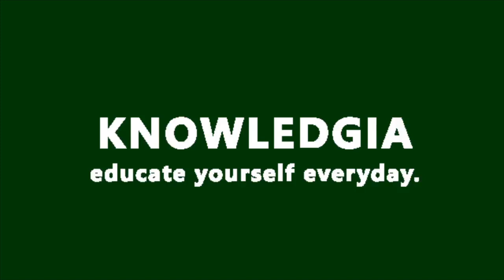Que es ABULIA? Definicion de ABULIA Significado del ABULIA. Que significa ABULIA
Establecer el origen etimológico del término abulia nos lleva a marcharnos hasta el griego y es que allí es donde encontramos la palabra de la que procede aquella: abulia. Un vocablo este que está conformado por tres partes claramente diferenciadas: el prefijo a– que equivale a “sin”, la palabra boilé que es sinónimo de “voluntad” y finalmente el sufijo –ia que puede traducirse como “cualidad o acción”.

De acuerdo a lo expresado en el diccionario de la Real Academia Española (RAE), la abulia es la falta de voluntad o la disminución notable de su energía. Se trata de una alteración en la fase preliminar de la actividad voluntaria, donde el deseo o la decisión de concretar una acción se ven perturbados.
La abulia implica una falta de interés que se traduce en la falta de actividad y en la ausencia de respuestas emocionales. En lenguaje corriente, podría decirse que la abulia es la falta de ganas de hacer cosas o la sensación de querer y no poder por falta de fuerza.

Cuando una persona sufre de abulia, experimenta un deterioro de la voluntad de actuar, que se refleja como indecisión y en un sentimiento de impotencia. El afectado siente apatía e indiferencia por aquellas cuestiones que antes le generaban satisfacción.
Pero no sólo eso. Otros síntomas claros de que alguien padece de abulia son: una absoluta pasividad, la falta de todo tipo de movimiento espontáneo o el hecho de que haya llevado a cabo una reducción palpable del tiempo que dedicaba a sus hobbies o pasatiempos, a sus relaciones sociales o a la espontaneidad.
Un ejemplo concreto de abulia es aquel caso donde un individuo siente que cualquier otro día será mejor que hoy; por lo tanto, se limita a esperar la llegada de ese día y mientras tanto no toma ninguna decisión ni pone en práctica ninguna acción. La persona siente que, en caso de actuar, luego puede arrepentirse ya que en otro momento podrá estar en mejores condiciones para tomar la decisión o concretar su acción.
La psicología afirma que la abulia puede ser un síntoma de enfermedades mentales como la depresión, la esquizofrenia, el trastorno bipolar y la distimia. Incluso puede aparecer como consecuencia de una alteración cerebral producida por un accidente o por una infección (como la sífilis).
La distimia, anteriormente citada, también es conocida como trastorno distímico y se caracteriza por ser un trastorno afectivo crónico que trae consigo que quien lo padece no sólo se sienta triste, solo o melancólico sino también con muy baja autoestima. De origen genético parece ser que es aquel que además se puede ver acentuado por falta de estímulos o incluso por un absoluto desarraigo.

Insomnio, falta de apetito, fobia social, cansancio sin justificación, pesimismo, problemas de memoria o incapacidad para concentrarse y tomar decisiones son algunos de los síntomas que vienen a dejar patente que alguien sufre de distimia y como consecuencia también de abulia.
El uso de medicamentos es el tratamiento más habitual que se utiliza para tratar este trastorno afectivo que también se aborda mediante psicoterapias.